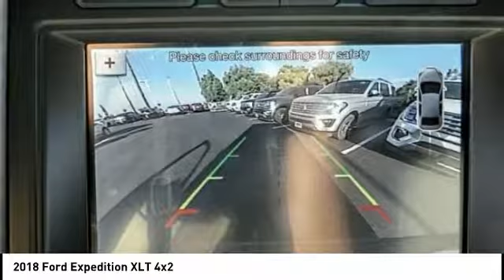2018 Ford Expedition Fontana, Chino, Norco, Moreno Valley, San Bernardino, CA FJ4458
2018 Ford Expedition XLT 4x2

16005 VALLEY BLVD.

SUNRISE FORD FONTANA: PROUDLY SERVING FONTANA, CHINO, NORCO, MORENO VALLEY, SAN BERNARDINO, AND SURROUNDING SOUTHERN CALIFORNIA LOCATIONS. THIS PLATINUM WHITE 2018 Ford EXPEDITION IS EQUIPPED WITH A V6 Cylinder Engine, AUTOMATIC TRANSMISSION, AND RECEIVES AN ESTIMATED 17 City/24 Hwy MPG. FONTANA, CA 92335. FONTANA, CA  CHINO, CA  NORCO, CA  MORENO VALLEY, CA  SAN BERNARDINO, CA 2018 Ford EXPEDITION XLT 4x2 Stock #: FJ4458 | VIN: 1FMJU1HT3JEA64367 | 2018 Ford Expedition XLT 4x2 Sunrise Ford Fontana